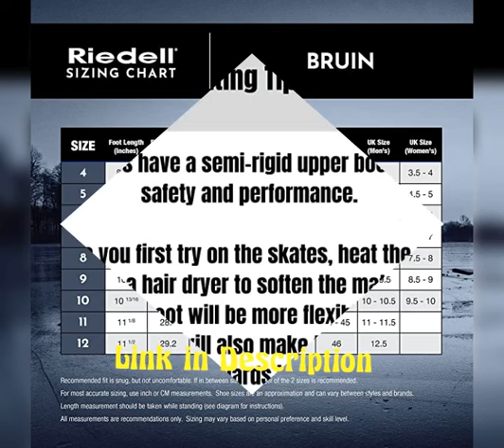Riedell Skates - Bruin - Recreational Hockey Ice Skates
DURABLE UPPER BOOT - This hockey skate has durable polyester mesh uppers, that hold up to wear and tear of the rink. The boot is also fitted with reinforced nylon outsole, blade holders and heavy duty toe caps.

STAYS COMFORTABLE FOR LONG USE - These hockey ice skates are designed with your comfort on the ice in mind. The skates have high density foam lining that adapts to your foots' shape overtime. The tongue also contains a EVA foam pad for added comfort and protection against lace bite.

TIMELESS HOCKEY DESIGN - These skates feature a timeless hockey look that will have you feeling and looking good on any rink or pond. The Bruin welcomes you to get out on to the ice time and time again.

PERFECT FOR THE BEGINNER OR CASUAL SKATERS - This hockey skate is perfect for the rink or playing a pick-up game on the pond with your friends. The skates affordable cost and built in comfort make it a great fit for any beginner or casual skater. This is not a children's product and is not designed or intended for use by children 12 years of age or younger.

INITIAL FITTING TIPS - These skates have a semi-rigid upper boot to provide safety and performance. Before you first try on the skates, heat the upper boot with a hair dryer to soften the material. The heated upper boot will be more flexible, allowing for tighter lacing. It will also make the boot easier to break in. The plastic guards included on the blades are meant for protection during shipping and are not designed for continual use as blade covers.